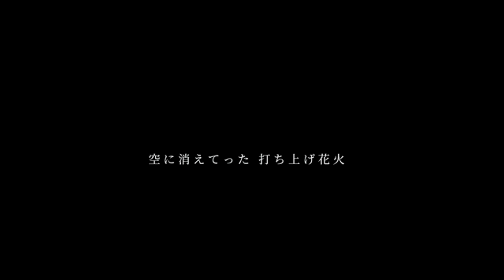【オリジナルMV】夏祭り-Arrange ver.-／つくもみじ【歌ってみた】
新人Vtuber 神樹九十九と紅葉丸で編成された
Vtuber兄妹ユニット《つくもみじ》が歌ってみた第2弾です✨
夏祭り-Arrange ver.- を歌ってみた。

お祭りらしく兄妹らしく賑やかに歌ってみました🎤✨

🏮Mix/ osuzu様